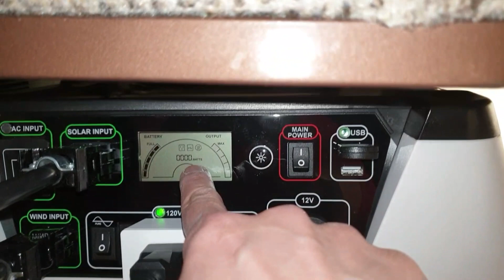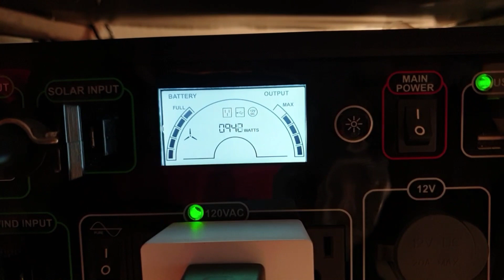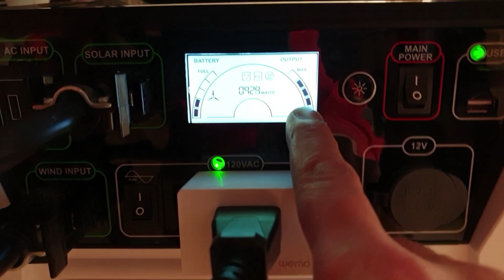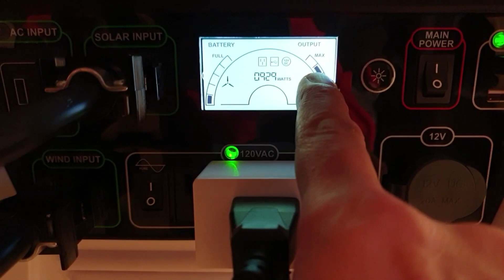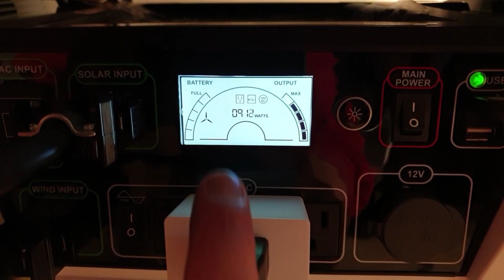Wind turbine option for Ecoflow! Nature's Generator (Pt.2)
Excited about finding this option that makes the guess work and you can take both anywhere with you to have wind and solar on your side for unlimited renewable energy!